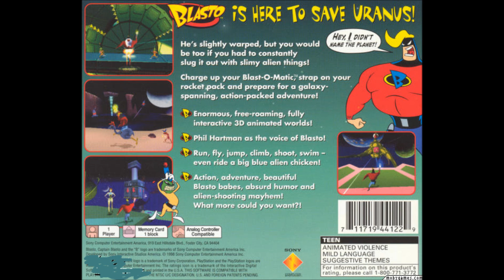Awful PS1 Games: Blasto Review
Blasto is a game that I tend to somewhat like. It's not too difficult of a game, but to say that this is even an average game would be a pretty loony assessment. You play as a made up super hero named Blasto, who blasts his way through about 9 different levels of platforming torture. This game is plagued by stiff controls, a terrible map system, awful jumping mechanics, extremely sluggish movements, and levels that all introduce the same types of monotony. Here is my review of "Blasto" made in 1998 for the Playstation.